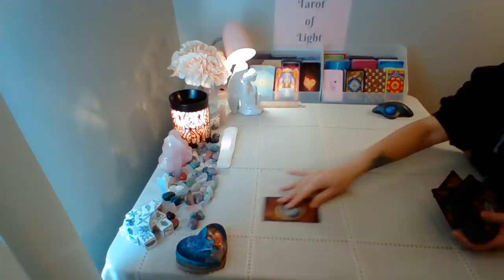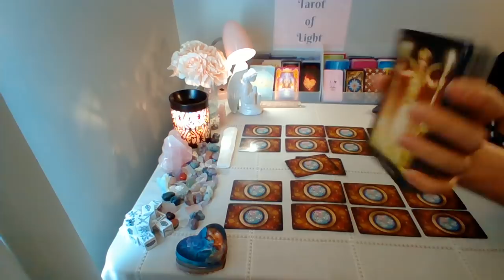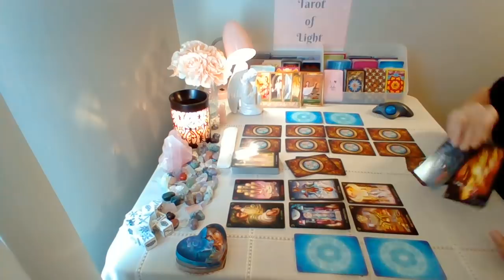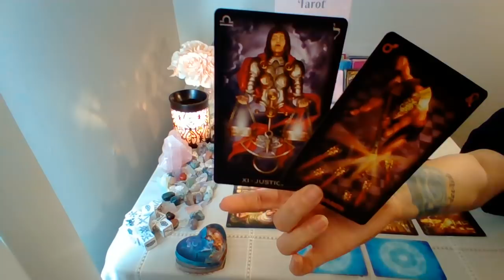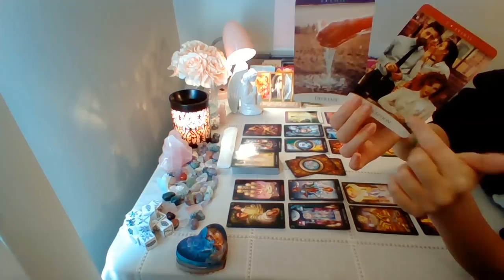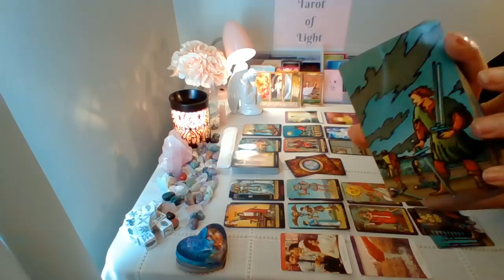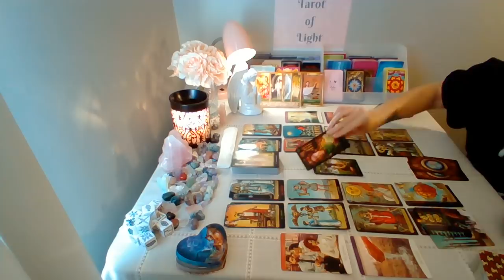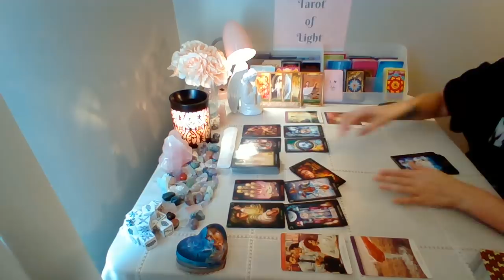Virgo Weekly 💖~ YOU vs. THEM ~ April 19-25th Love Tarot Reading (MUST WATCH EXTENDED!!)